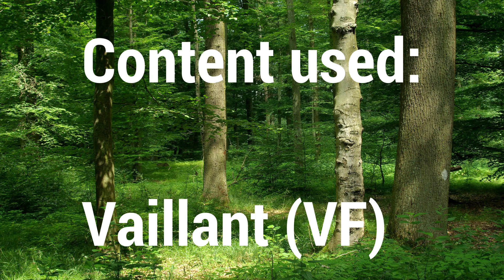Valiant - Bugsy leaving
Bugsy doesn't want to be a part of the RHPS now.